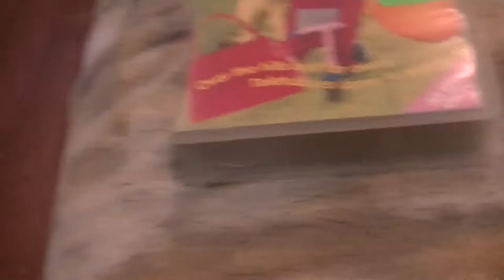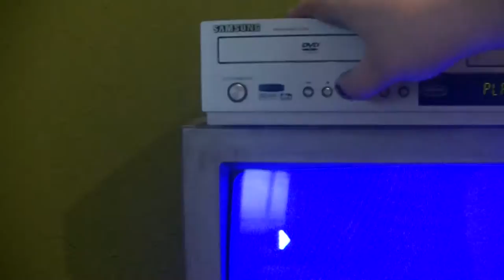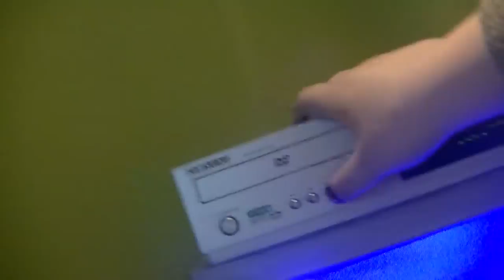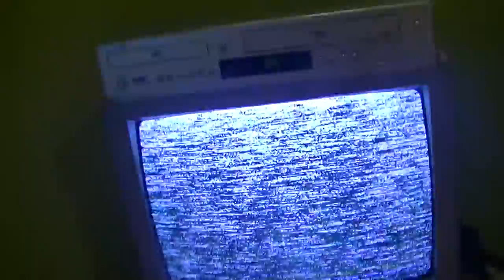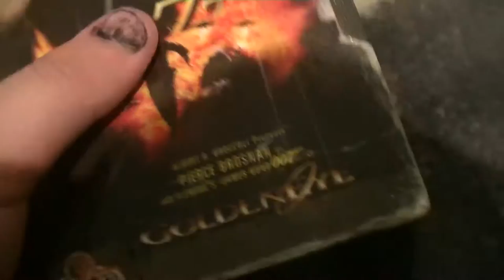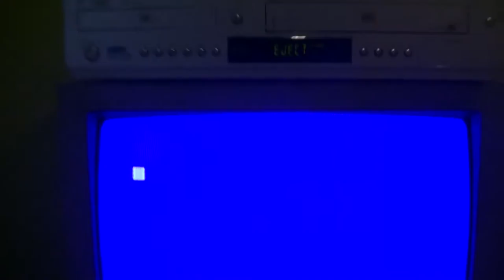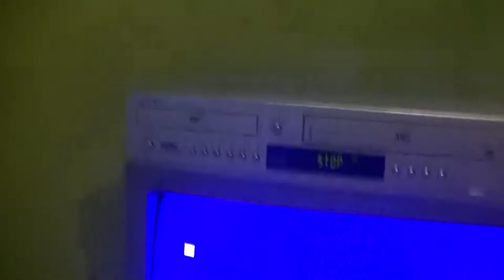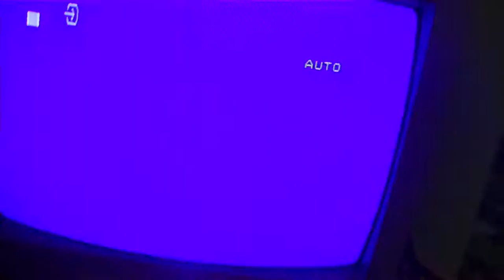1000 subscribers special damaged vhs tapes part 10 part 1